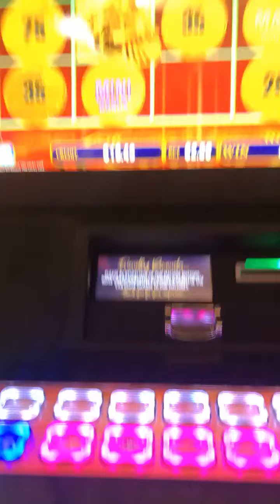MASSIVE " ALL ABOARD SLOT " 💰💰💰GRAND JACKPOT💰💰 POKIE WIN! FILMED LIVE AS IT HAPPENS!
Would be happy with just the $1205.00 win on a $2.50 bet. Then the final train landed!
Like our facebook page and see all of our massive wins.